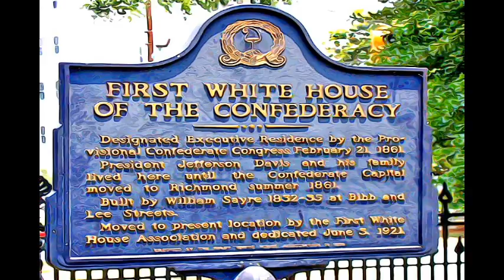Alabama (The Cotton State)